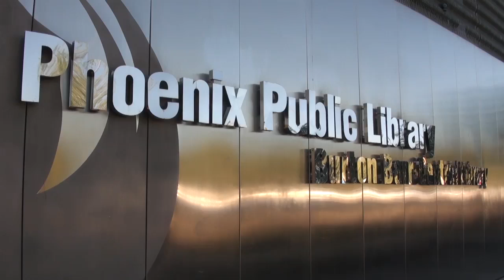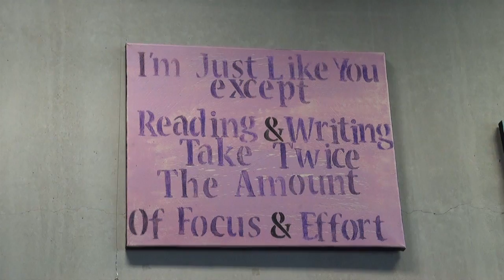Decoding Dyslexia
The Burton Barr library in Phoenix allowed non-profit Decoding Dyslexia put up an art exhibit featuring work by kids with the disorder. It showcases their ability but also highlights how little most people, including teachers, know about the disorder.